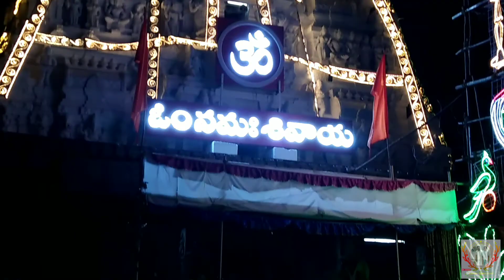పల్లకీ సేవ//శ్రీకాళహస్తి//2021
మహాశివరాత్రి బ్రహ్మోత్సవాలో 12వ రోజు శ్రీకాళహస్తిలో పల్లకీ సేవ అంగరంగ వైభవంగా జరుగుతుంది,పల్లకీ సేవ ప్రత్యేకత:మహాశివరాత్రి నుంచి స్వామివారు గంగాదేవిని ప్రక్కన పెట్టుకుని పురవీధుల్లో ఊరేగుతూ ఉంటారు.దానికి కోపగించుకున్న జ్ఞానప్రసూనాంబ అమ్మవారు రౌద్ర రూపంతో ముందుగా పల్లకిలో వెళ్ళిపోతుంది. అప్పుడు స్వామివారు అమ్మవారిని ప్రసన్నం చేసుకోవటానికి వెనకాలే వెళుతాడు.అమ్మవారిని నేరుగా దర్శించకుండా ఎదురుగా అద్దం అమర్చి ఉంటారు అద్దంలో అమ్మవారిని దర్శించుకోవలెను.